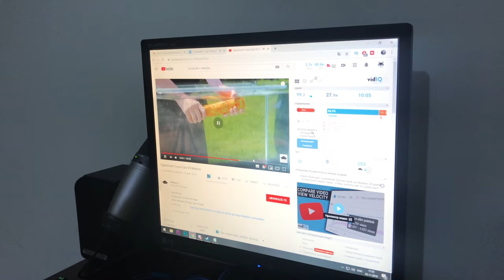PE SCURT, COCA-COLA vs MENTOS